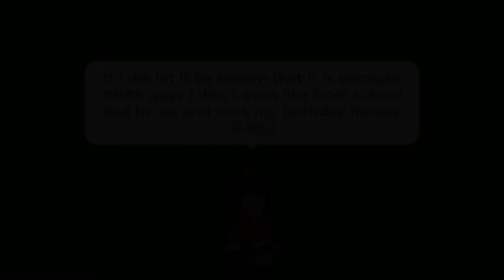My name is Craig Tucker but it's in Roblox ✨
I want views. ✨😌💀
I love Craig. ✨